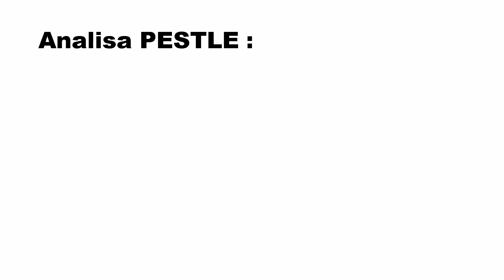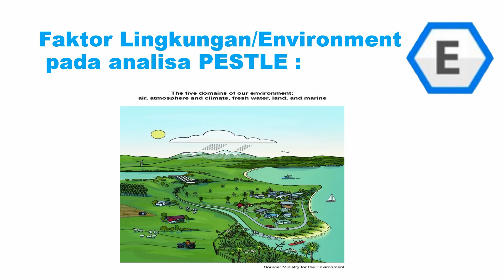Faktor Lingkungan pada analisa PESTLE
Faktor lingkungan adalah salah satu faktor yang perlu diperhatikan pada